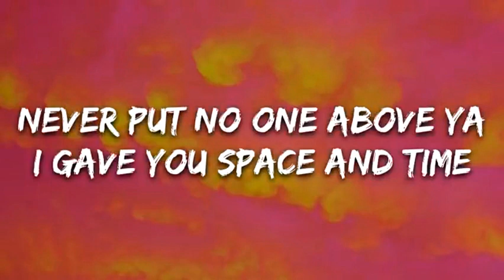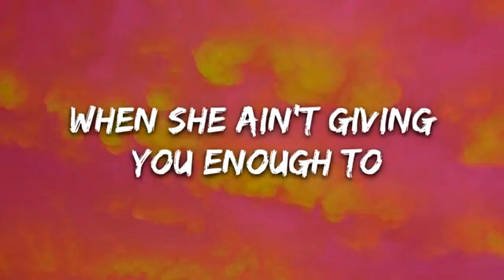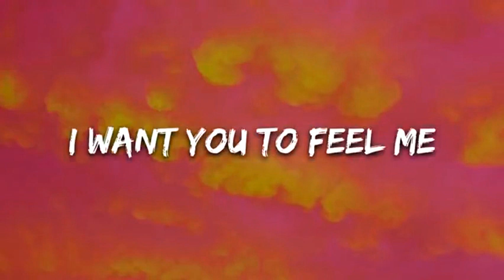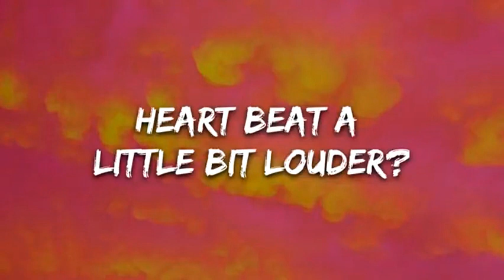Selena Gomez - Feel Me (Lyrics)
Hey!
Thanks for clicking on this video! Let's see if we can hit 2,100 Subscribers in the next month! :)
Also, make sure to LIKE this video if you enjoyed it!